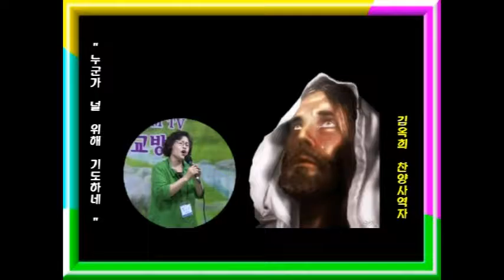김옥희찬양사역자의 "누군가 널 위해 기도하네"(상임이사/국제기독교선교방송 목요정기 2부찬양예배/NCM TV/이사장:양창부목사/2016년6월30일)